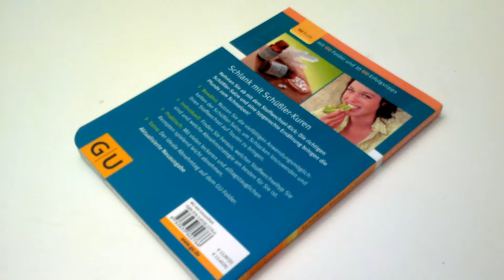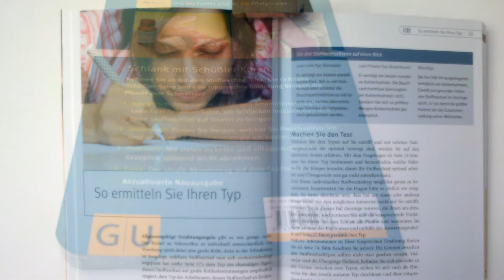GU ~ Schüßler Kuren zum Abnehmen~mit dem Stoffwechsel-Kick~individuell und sanft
Photography and Editing: geduwach

Abnehmen ganz individuell und sanft -- Schüßler-Salze und natürliche Powerstoffe machen's möglich!

Bei uns erhalten Sie zuverlässig, freundlich und mit einem raschen Versand innerhalb von einem Werktag, Bücher aus dem modernen Antiquariat, Lernhilfsmittel für die Grundschule und aktuelle, angesagte Reiseführer!